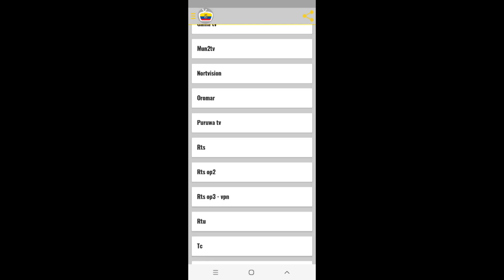Cadena nacional 28 años guerra del cenepa Teleamazonas 26 ene 2023